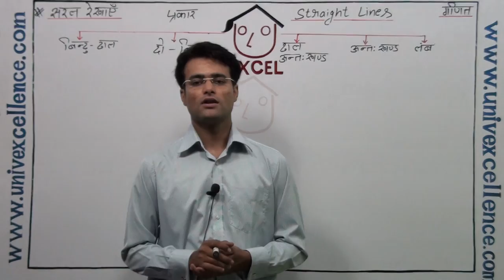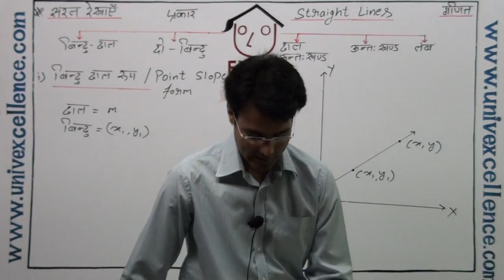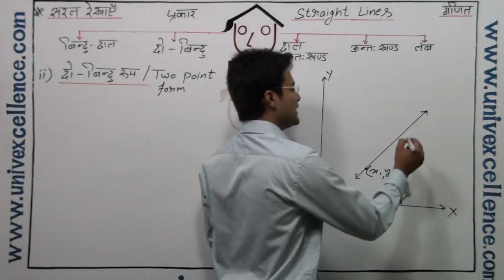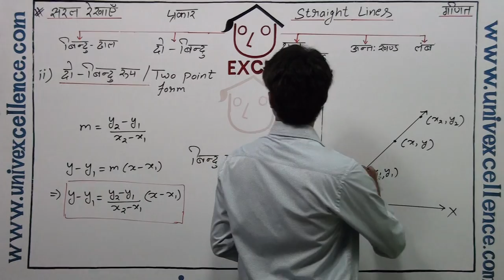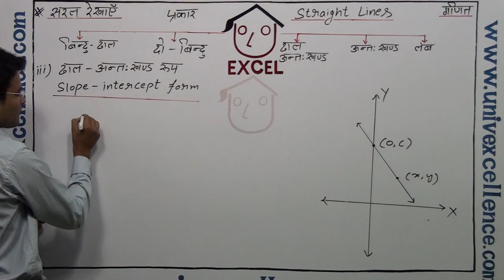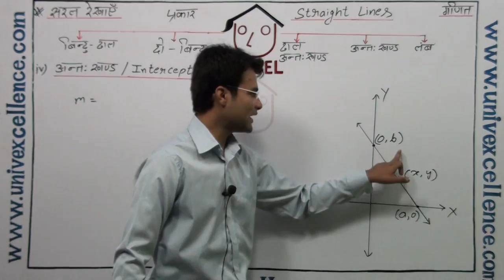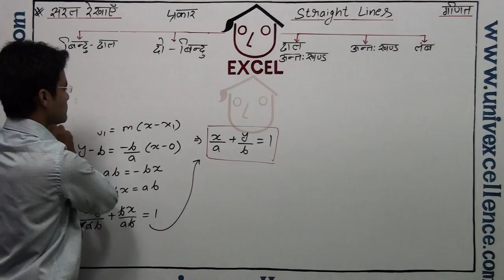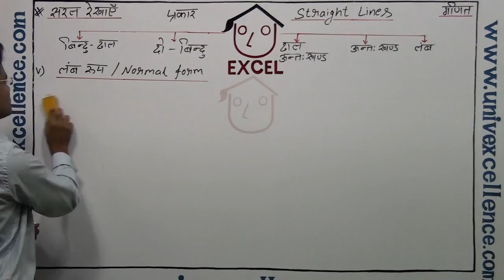Class 11 Ganit Straight Lines –Saral Rekahye Math in Hindi Medium Duration 19 Minutes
Bhagatsir provides Video Lectures in Apni Bhasha. This Video covers Class XI Math Straight Lines Topic Straight Lines. Developed with Images, Smart Art and Learning Techniques it offers easy remembering Avdhan Science to students.